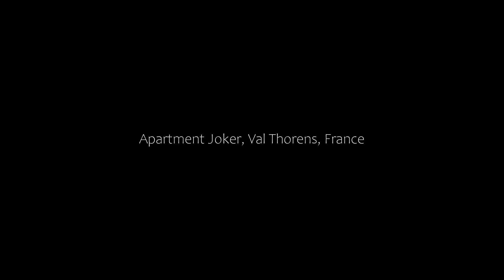Apartment Joker, Val Thorens, France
About Property:
Résidence Joker is a self-catering accommodation located in Val Thorens Ski resort. The property is 300 metres from both Cascades and Musaraigne Ski Lifts.

These one-bedroom apartments and studios will provide you with a seating area, a sofa and a kitchenette with a microwave and a refrigerator. The private bathrooms come with a bath or shower.

Activities in the surrounding area include skiing. If ...
Property Type: Hotel
Address: Résidence Joker, 73440 Val Thorens, France
Searching For
1. Apartment Joker - Val Thorens - France
2. Apartment Joker - Val Thorens - France Address
3. Apartment Joker - Val Thorens - France Rooms
4. Apartment Joker - Val Thorens - France Amenities
5. Apartment Joker - Val Thorens - France Offers and Deals
Audio Credit:
Track Title: Blank Slate
Artist: VYEN